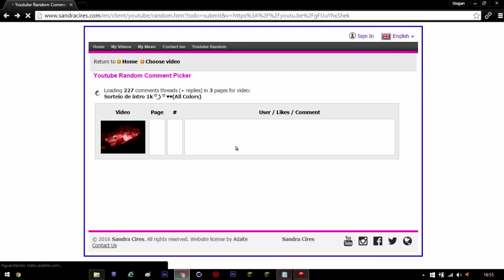Resultado Do Sorteio de 1k [DESCRIÇÃO]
♥O que é um Time sem uma Torcida?!!♥
♥O que é um Youtuber sem o seu Feed?♥

◕ ҉H҉i I am Slogan  ͏F͏X͏  ◕ Resultado Do sorteio

♥Obrigado pela Sua participação♥
Não Ganhou o Sorteio?
Não se preocupe :), Haverá muitos outros Sorteios :D ♥

⇛ Cliente: Vitin
⇛ Compre sua intro = por 15 Reais ⤵
⇛ Lightroom: Slogan LightroomHDRI V3
⇛ Mat's: Slogan Lightroom V3/Miguel Artz Edited By Slogan Fx
⇛ Intro Font: CYBERTOOTH
⇛ Thumb Font: Vampire Raves
⇛ Música de Fundo: Remmi - Star Spa
ngled (Not Your Dope x Taptone Remix)

⇏ Requisitos: 3,5K (SUB) *-* Com feed Bom

OBS:Você só PODE CUMPRIR os requisitos quando estiverem ON